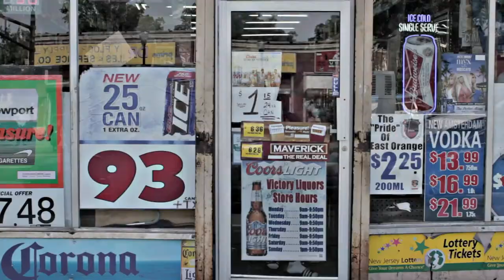WorkHorse Enterprizes - WorkFlow - Directed By BlackWorld Films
WorkHorse Enterprizes collaboration Featuring WazMost, Due Billz, Hastyle, FeeNices, 3rdRell Rebel & Nocturnal - Directed by BlackWorld Films